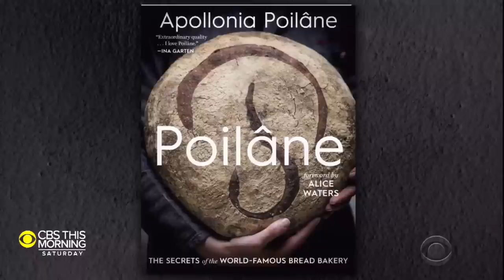Baker Apollonia Poilâne on heading up her family business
Franco-American baker Apollonia Poilâne runs what is reputed to be one of the world’s best bakeries, but to her, it is a family business and a calling. After her parents died when Poilane was just 18, she stepped up as the head of the bakery that her grandfather founded and father turned into a worldwide name. She sits down with Jamie Wax to talk about her childhood growing up at the bakery and her mother’s design studio, and why she felt it was important to shoulder her family tradition.